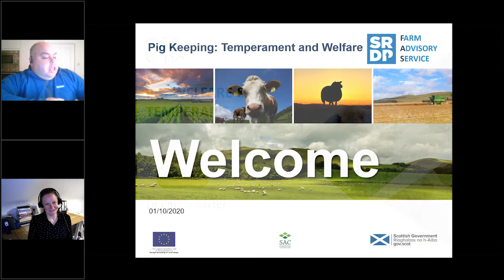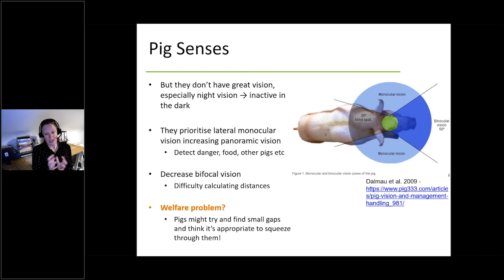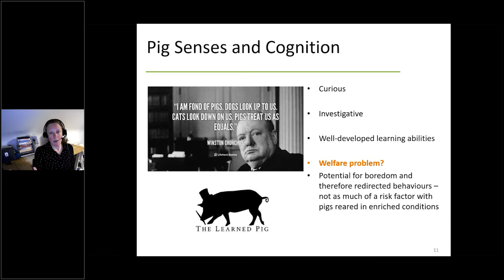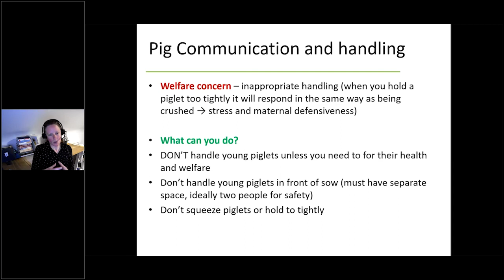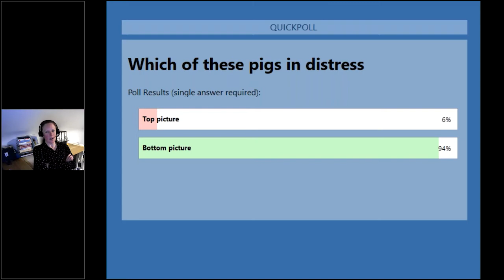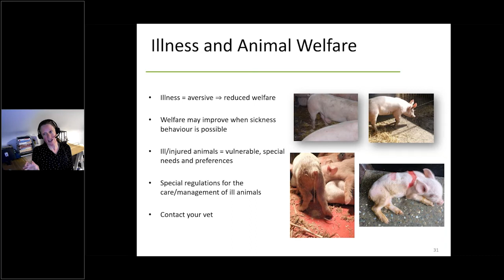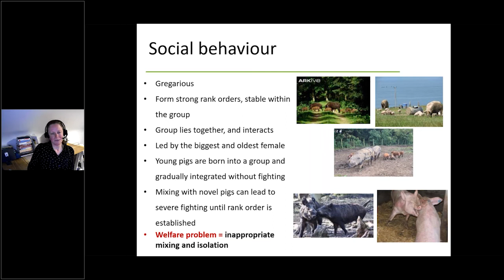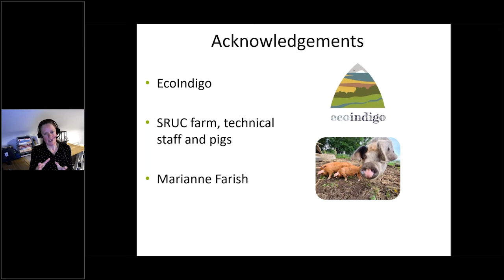Pig Keeping: Pig Temperament and Welfare